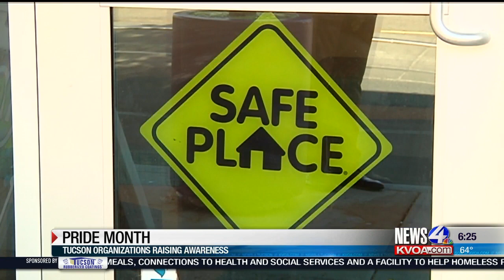Pride Month celebrates the LGBTQ community